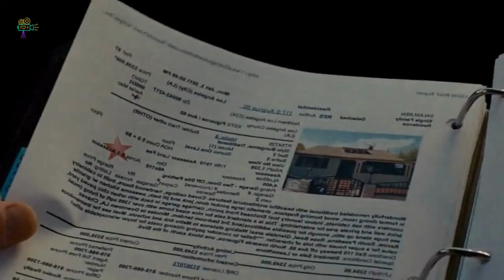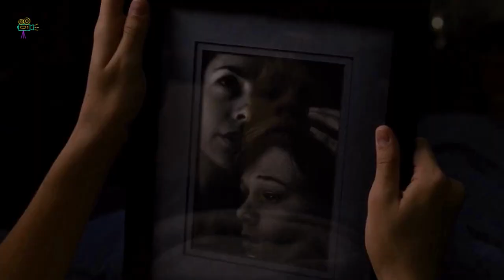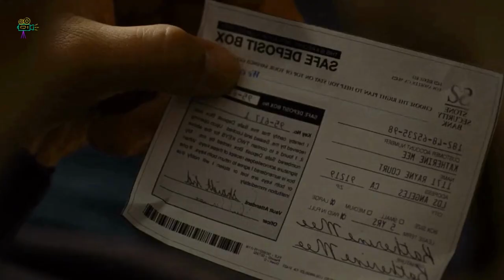WE BOUGHT A ZOO @Moviestoryrecapsofficial#movie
Movie   -  WE BOUGHT A ZOO

Story - A father relocates his young family to the countryside in Southern California for the purpose of renovating and reopening a failing zoo.

Writers  - Aline Brosh McKenna, Cameron Crowe, Benjamin Mee.
Stars    - Matt Damon, Scarlett Johansson, Thomas Haden Church.

Keep Supporting!!